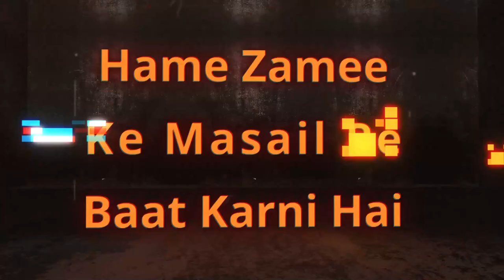Conference Aur Jalson Ke Asar Kam Hone Ke Asbab Aur Hal | Hame Zamee Ke Masail Par Baat Karna Hai 41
Conference Aur Jalson Ke Asar Kam Hone Ke Asbaab Aur Hal | Hame Zamee Ke Masail Par Baat Karna Hai Ep 41 | Shaikh Abdus Shakoor Madani | Shaikh Asad Azmi | Shaikh Kifayattullah Sanabili | Shaikh Sarfaraz Faizy | iPlus TV